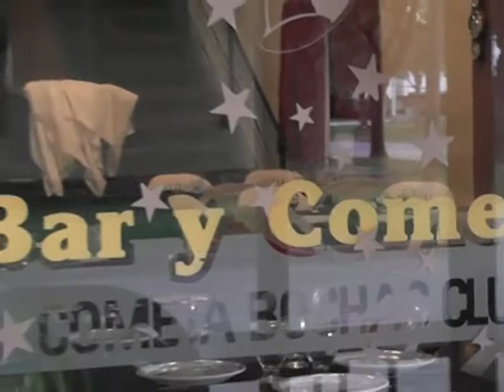FANATICOS 12.T - NOTA: LEOPOLDO SALAS - PTE COMETA BC BALANCE DEL AÑO